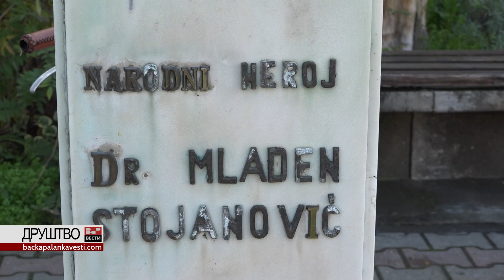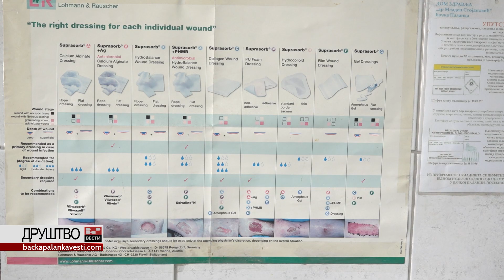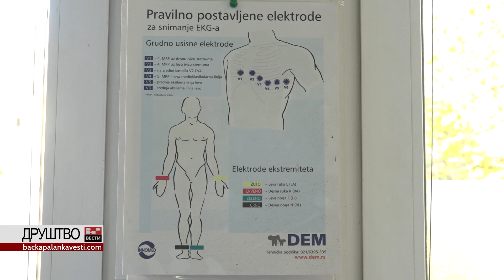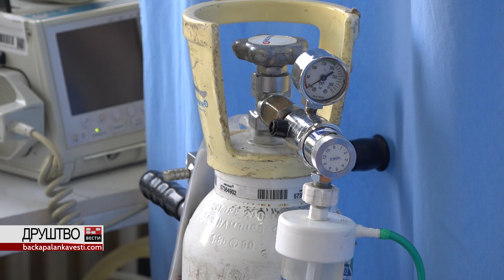360 излазака на терен у октобру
Служба хитне медицинске помоћу у Дому здравља "Др Младен Стојановић" у Бачкој Паланци, протеклих месец дана и имала је повећан број интервенција.

У октобру месецу 360 пута лекари хитне помоћи изашли су на терен на територији општине Бачка Паланка. Високе температуре некарактеристичне за ово доба године изазивале су бројне тегобе код пацијената, а које су то тегобе и како последњих дана функционише хитна помоћ, питали смо начелника Службе хитне медицинске помоћи, др Весу Шуњку.
Ауторка: Драгана Јовичић Бујак
Сниматељ: Дејан Нађ
Реализација: БП ИНФО 2022